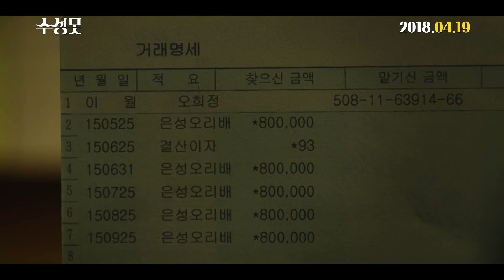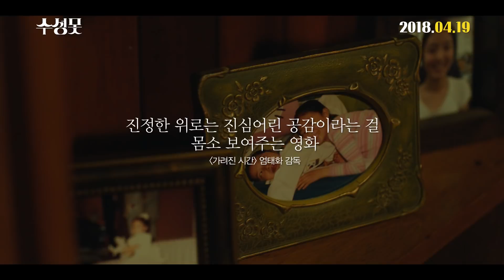영화 '수성못' 메인 예고편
영상제공: 인디스토리